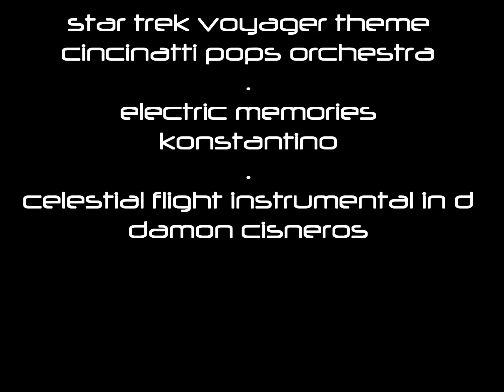taking care of business.wmv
Airbus A332 - Private Livery - Miami to Azores to Barcelona to Alexandria to Dubai.